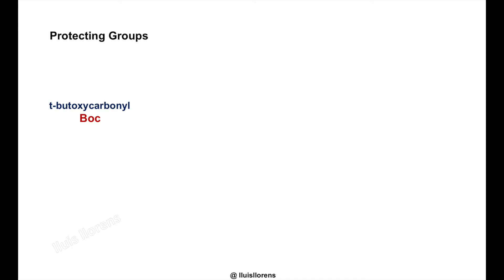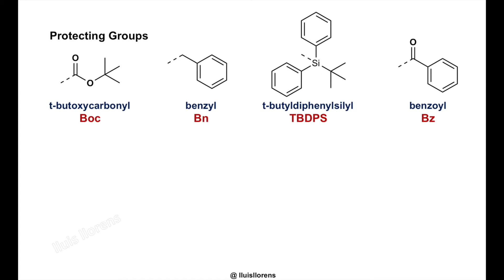Organic Chemistry. Name of Compounds 3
Name of some common compounds in organic chemistry